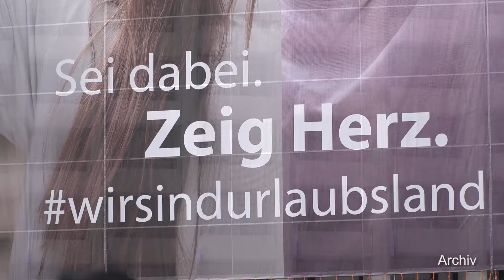Mecklenburg-Vorpommern sperrt Kinder aus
Während seit dem 5. Mai vollständig geimpfte Zweitwohnungsbesitzer und Tagestouristen ebenso einreisen dürfen wie von einer Covid-19-Erkrankung genesene Personen mit erster Impfung, bleiben die Kinder außen vor. Denn für unter 16-Jährige steht noch kein Impfstoff zur Verfügung.